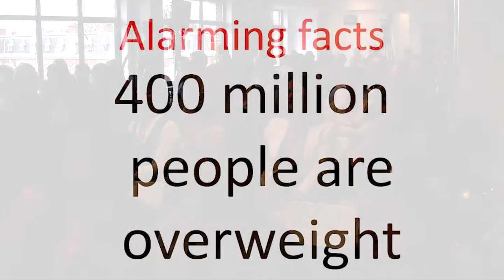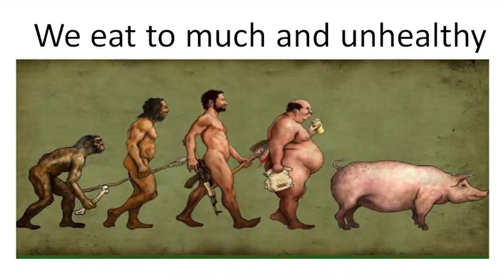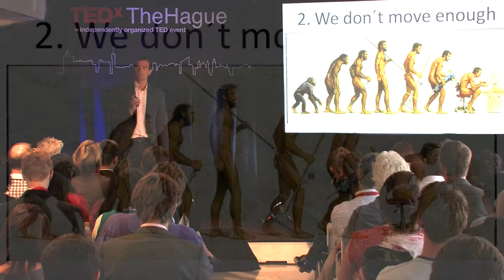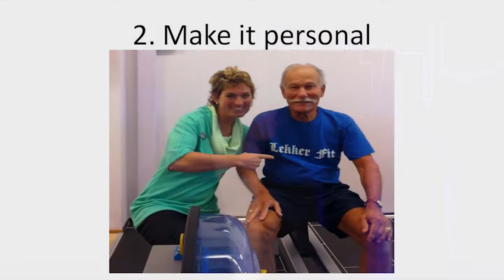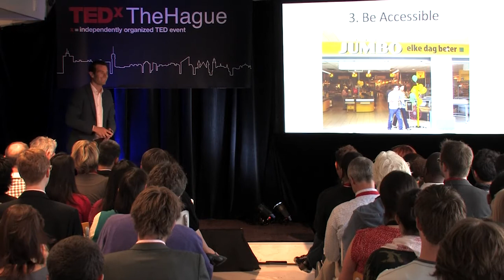TEDxTheHague - Richard de Ruijter - Fitness in 2011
Richard de Ruijter, Entrepreneur fitness, health and wellness industry. My passion is helping people to change their lifestyle. I am always looking for new opportunities to get people into shape. Together with my wife Nanda I own a small fitness and personal training studio in The Hague. At TEDxTheHagueLIVE I would love to share my thoughts about the health, wellness and fitness Industry.

I'd recommend all young professionals to start in a big commercial organization. In 2003 I started as membership consultant for Fitness First, the number one worldwide fitness operator. I held positions like Club Manager and Regional Business Manager. I learned how to motivate people to start with a fitness membership and to overcome objections.

In 2007 I started my own company. It helped more than 50 local fitness clubs with their sales, marketing and business strategy. We trained the employees and owners with their communication and business skills. It is great to see the difference between big and small businesses. In January 2010, I started a new fitness concept. At ClubVit you can train your whole body in 20 minutes. Our mission is to make our customers feel at home. At ClubVit you don't hear pumping dance beats and you don't see bodybuilders. Our club is like a living room where you meet interesting people from the neighborhood.

This year my wife and I started a new company: BootcampTeam. Bootcamp is the fitness trend in 2011, a back to basics workout in the park, at the beach or in the dunes.